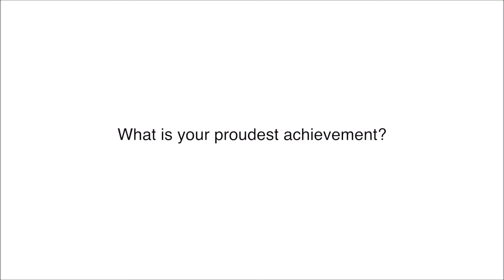Moments with Richard & Karan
Introducing Richard & Karan our Brisbane North West bookkeepers!